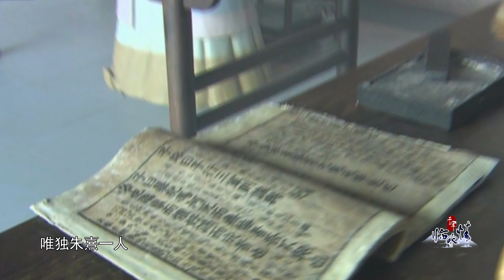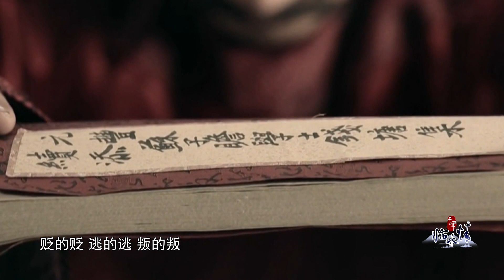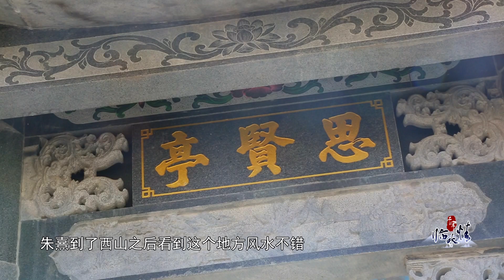《千年臨水情》西山村，許多人不知道這個村莊和壹位名碩古今的儒學大師朱熹關系密切